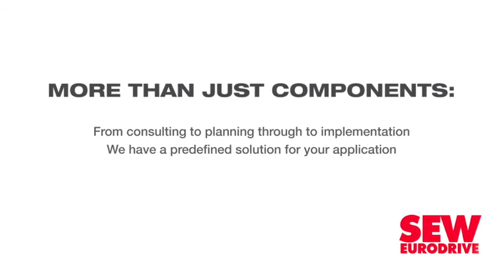Redflank launches BeyondCOVID initiative to build business resilience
Specialist management company Redflank on August 27 launched the BeyondCOVID initiative, which aims to help businesses in the country "embrace solidarity and survive the impact of Covid-19", by shaping their responses to challenges and opportunities presented by the pandemic and setting them up for the future beyond the pandemic.